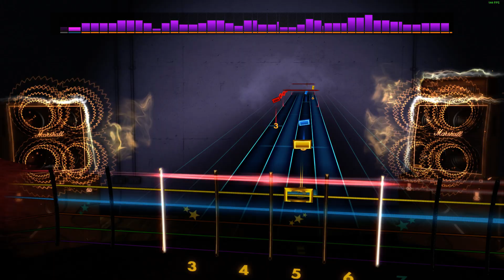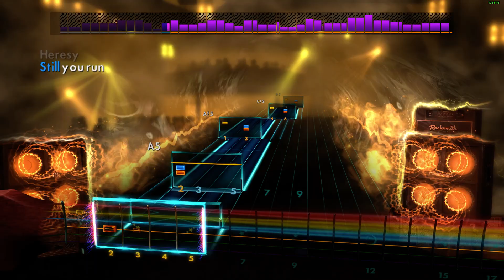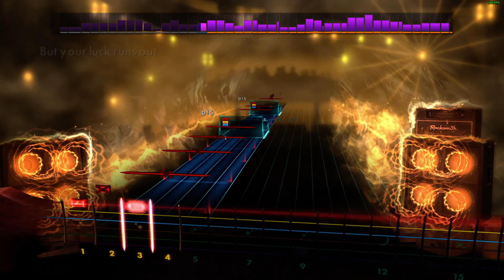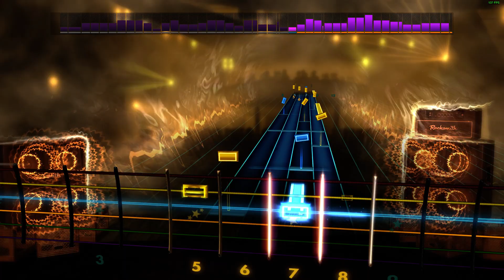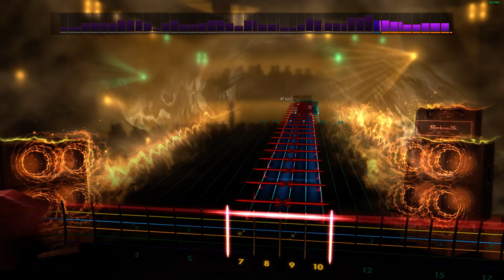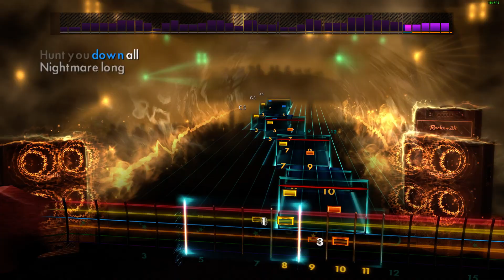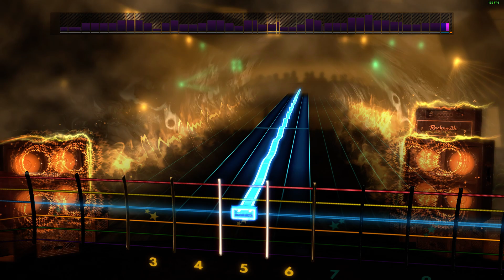Metallica - "All Nightmare Long" | Rocksmith 2014 CDLC